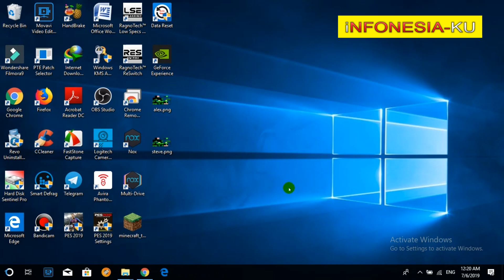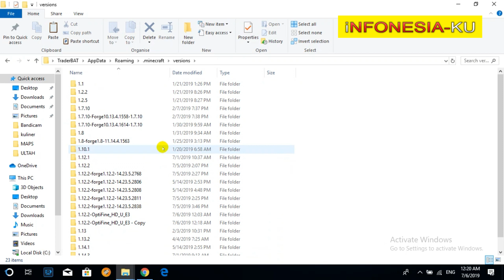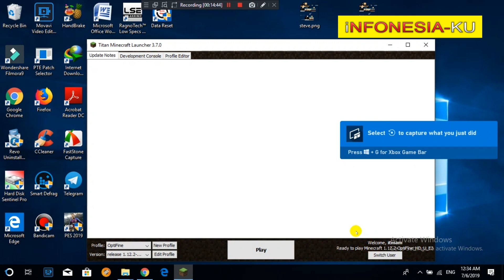Cara Paling Mudah Ganti Skins Minecraft PC, Tanpa Ribet.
Halo teman teman, kali ini saya mau berbagi trik, cara mengganti skin pada Minecraft PC, juga cara menampilkan skin pada display. yuk langsung ikuti caranya...